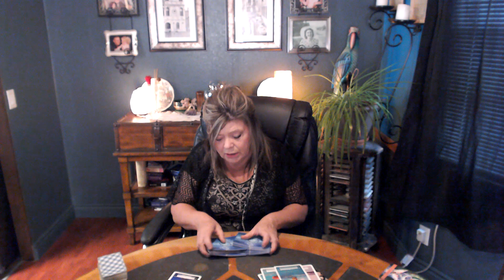SAGITTARIUS JULY 8 CAUTION SOMEONE IS GOING THROUGH THE BACK DOOR TO GAIN ACCESS TO YOUR WEALTH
LOOKING AND TRYING TO FIGURE OUT HOW TO CONTROL THIS PERSON YOU CARE ABOUT